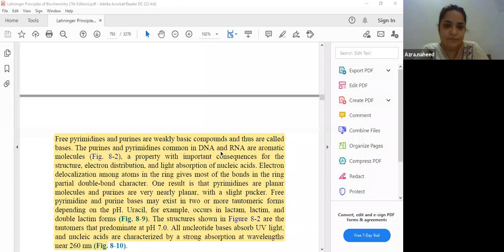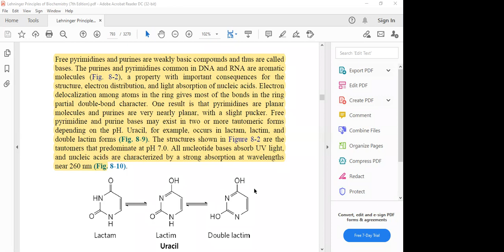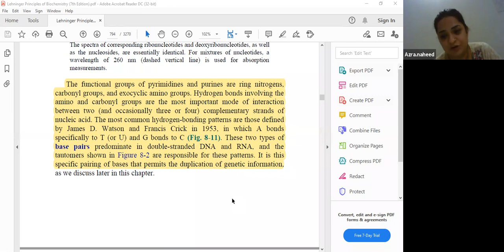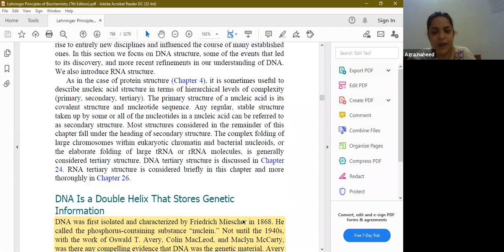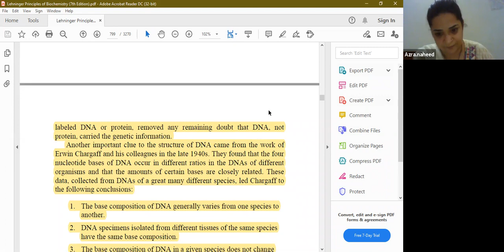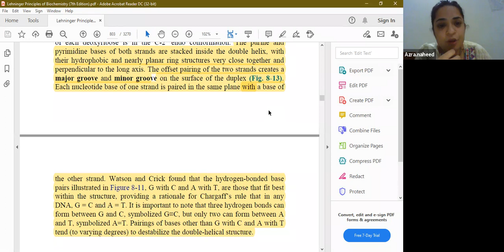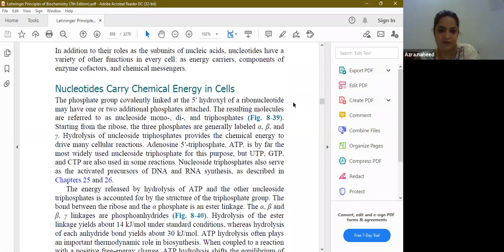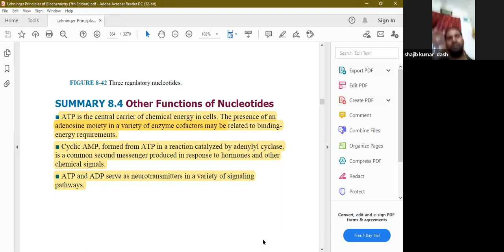M.Sc in Biochemistry Lecture 4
Bangladesh Global Learning Center
We partner with some of the world’s leading education institution to offer our students the opportunity to pursue their dreams in different parts of the world